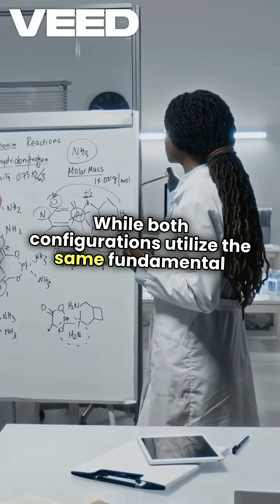Surface Plasmon Resonance SPR difference b/w Otto &Kretschman configuration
Surface plasmon resonance @rahuld4441